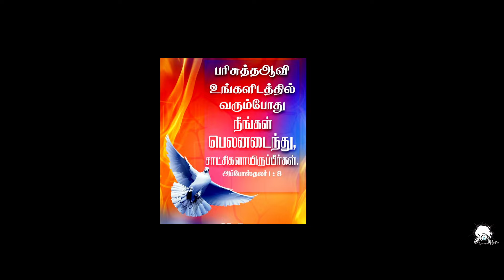🎥 பரிசுத்த கல்வி | Parisutha Kalvi | 🎥 NEW TAMIL CHRISTIAN SHORT FILM | Agnel Marivalan.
‘JOY Awareness Ministries’ is Initiated by Bro.Agnel Marivalan in 2009. It started with a release of an Audio album Joy vol -1 and thereby it sprang to Joy vol - 2 and then as a second phase it moved to Video albums and eventually it is focussed to evangelize over the social media networking as it becomes a central platform for youth across the world to get along.

Many youths are being touched through this and make them ponder about their real image and redirects them to the scriptural obedience.